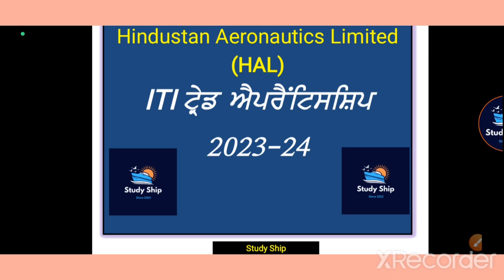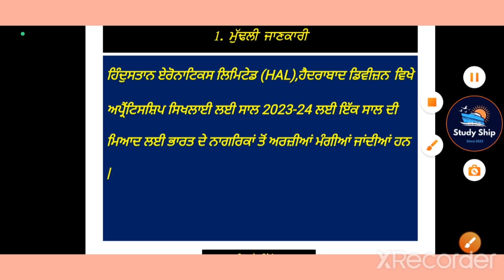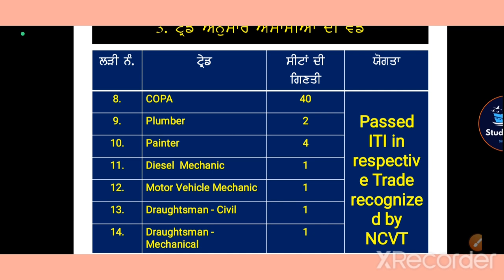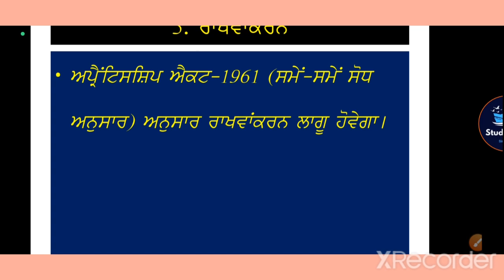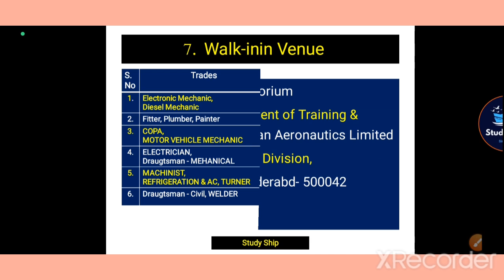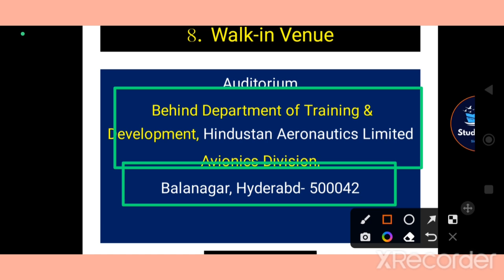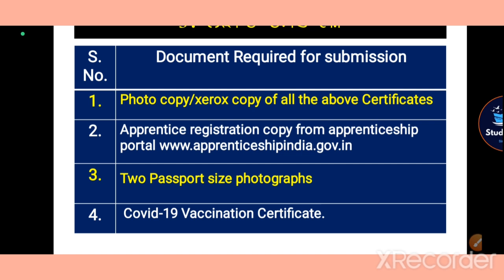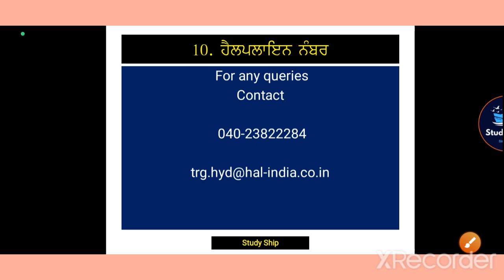iti apprenticeship hindustan aeronautics limited HAL 2023 punjabi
HAL apprenticeship 2023
iti apprenticeship
apprenticeship for iti pass candidates
iti electrician apprenticeship
iti welder apprenticeship 2023